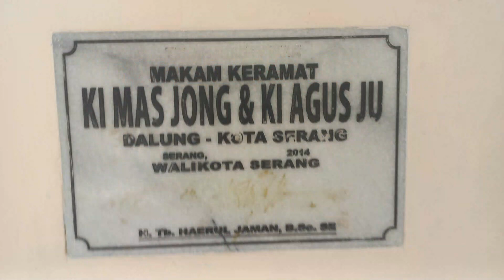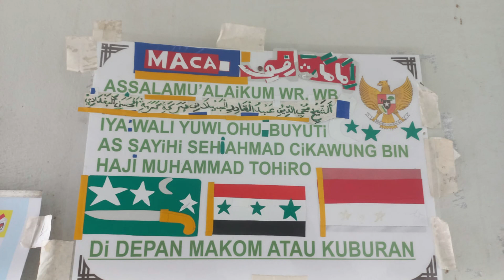Perjalanan Ziarah dan Silaturahim Ulama Banten (bag 1)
Ziarah Keliling Ki Masjong Agusju, Ki Ahmad CiKawung, Batu Qur'an, Syech Asnawi Caringin

Anda dapat menemukan biografi orang-orang terkenal dan sukses dalam channel ini, seperti;
Biografi Nabi dan Rosul
Biografi Sahabat Nabi
Biografi Tokoh Nasional dan Dunia
Biografi Pelaku Sejarah
Biografi Pelaku Usaha Sukses
Biografi Artis, dll